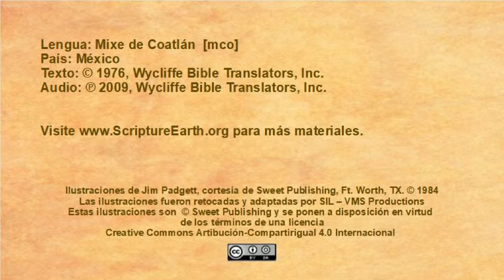Mixe de Coatlán - Jesus ands Nicodemus (John 3.1-21 ) [mco]